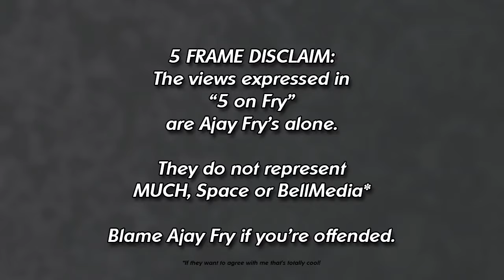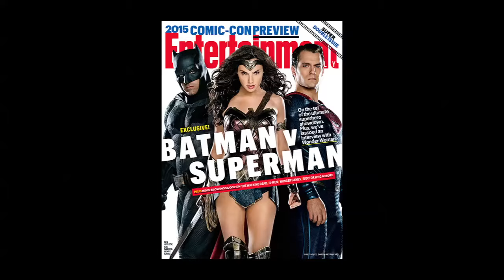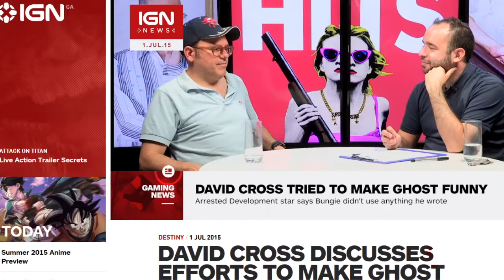5 on Fry - #1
5 on Fry with Ajay Fry.

5 topics in 5 minutes or less on Friday's with your host: Ajay Fry.
Topics: Movies, TV, Series, Games, Events, Topical Happenings, Canada, Toronto, Ajay Fry & more!